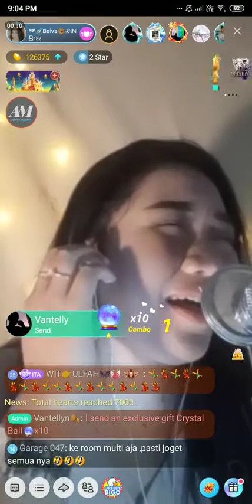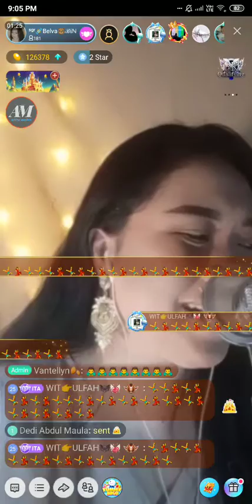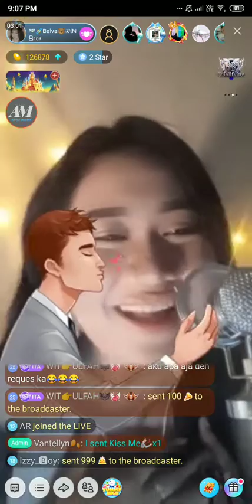#7 Belvania on Bigo Live Indonesia 30/11/19